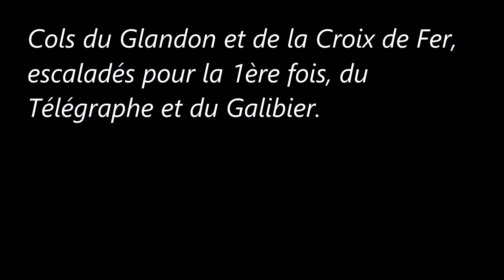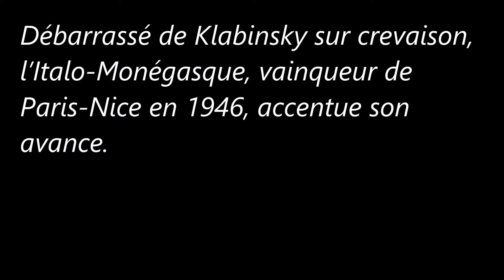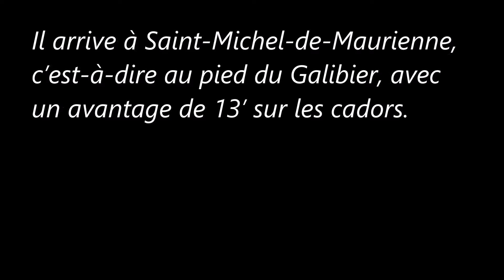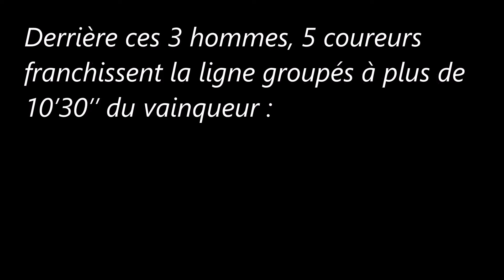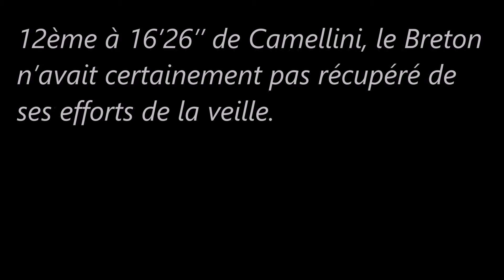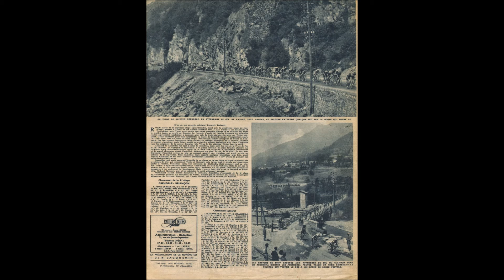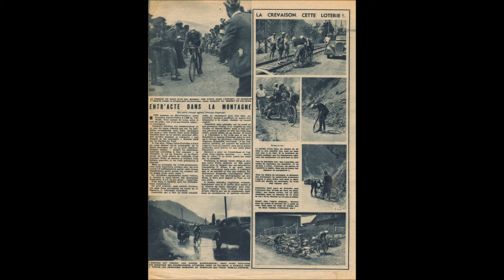8e étape du Tour de France 1947